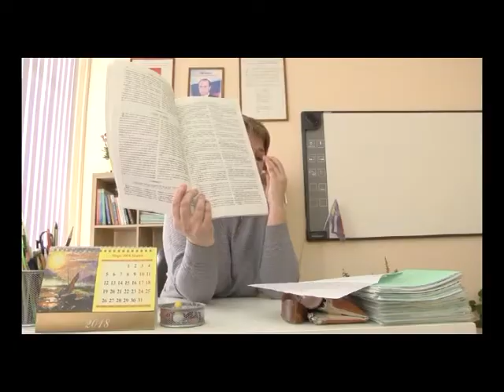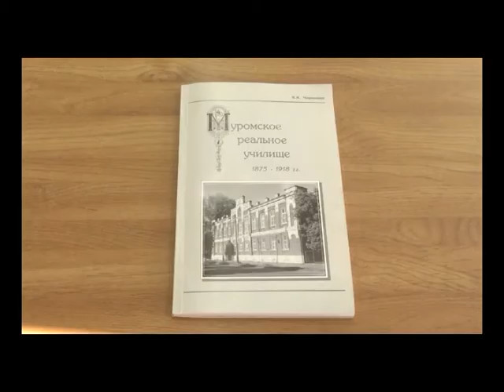Suzet viktorina 40